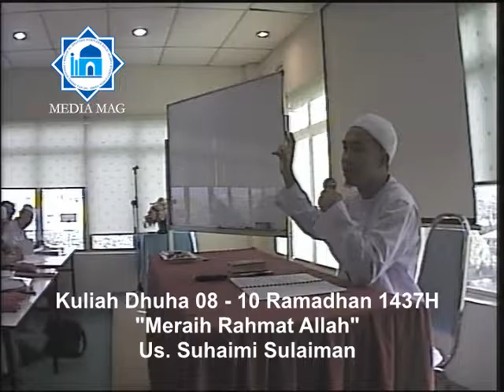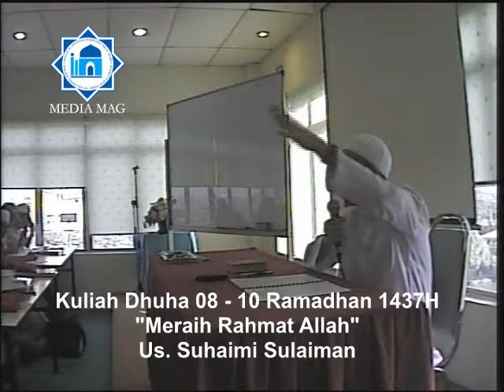Kuliah Dhuha 09 Ramadhan Masjid Al-Ghufran Part 1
Kuliah Dhuha 09 Ramadhan 1437H part 1 bertajuk "Meraih Rahmat Allah" oleh YBhg. Us. Suhaimi Sulaiman di Dewan Konferen Masjid Al-Ghufran anjuran Biro Hal Ehwal Wanita (HELWA).